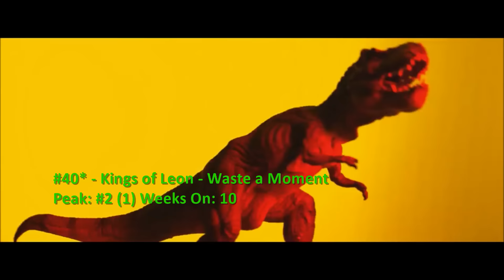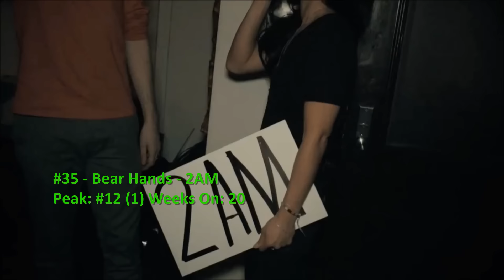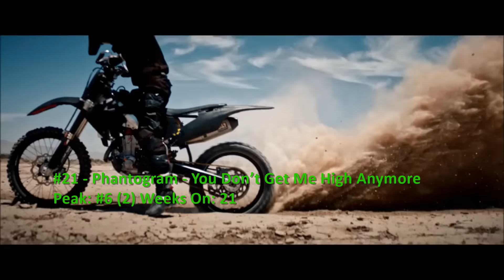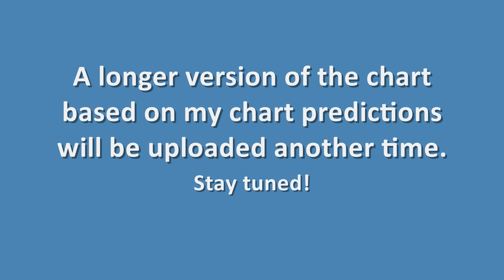Billboard 2016 Year-End Alternative Songs Chart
The top 50 songs that charted on the Alternative Songs chart in 2016. The Lumineers' "Ophelia" is the top song, whereas twenty one pilots have 3 songs in the top 10.